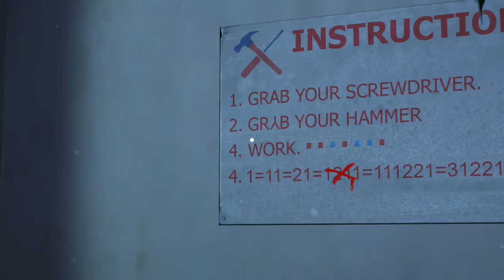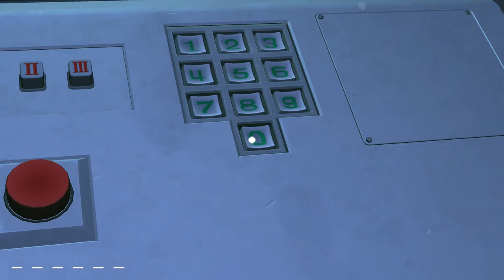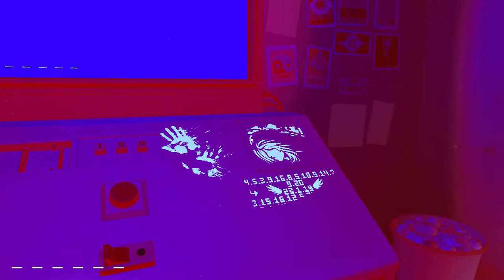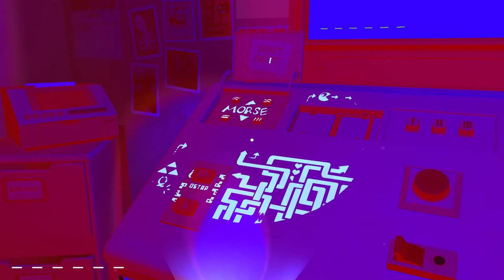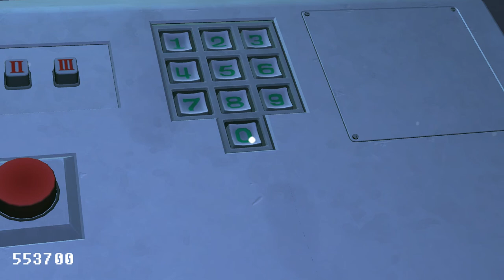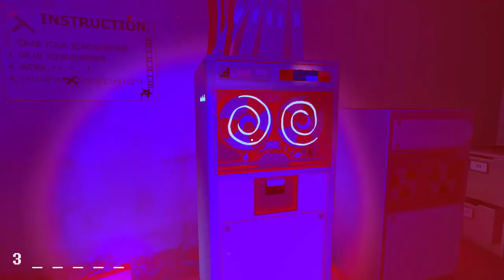Please Don't Touch Anything 3D All Endings Walkthrough